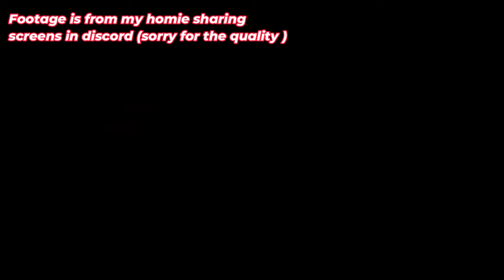I Hope You Didn't Miss This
Main Music: "The Very Very Very Strongest"- One Piece Remix

Blue Yeti
Kontrol Freaks
PC Specs:
EVGA 100-GD-06000-V1 80+ Gold Power Supply
ADATA 1TB SSD
DDR4 16GB 3200MHz (Single stick) RAM
MSI AMD Ryzen AM4 DDR4 D-Sub DVI Micro ATX Motherboard
DEEPCOOL MATREXX 50 Mid-Case Tower
AMD Ryzen 5 3400G Proccessor
GFORCE RTX 1660 Super Graphics Card

destiny 2, cartesian coordinate, destiny 2 best special weapons, best fusion rifle, best solar fusion rifle, destiny 2 god rolls for sale